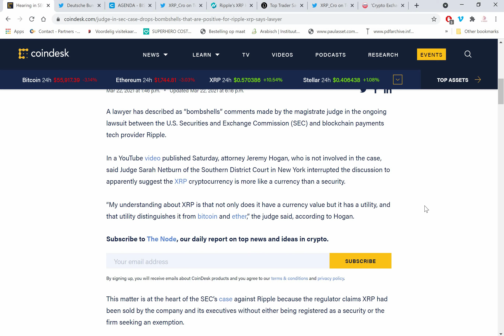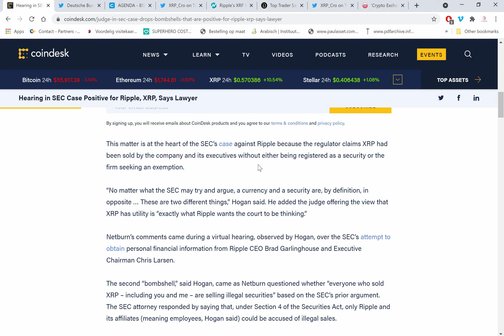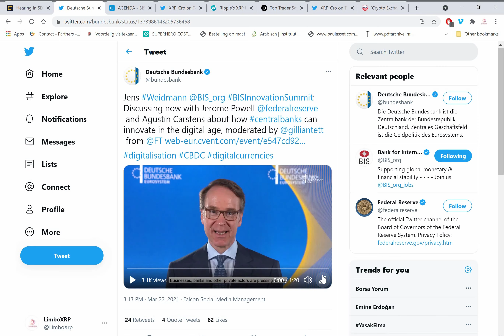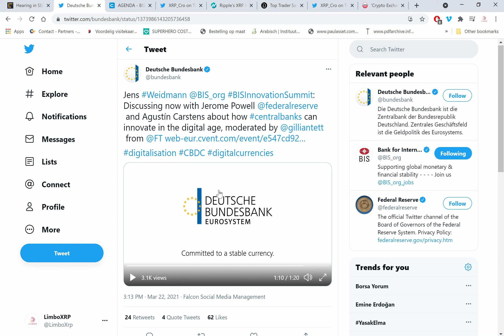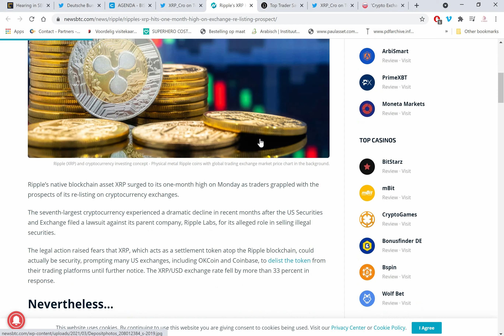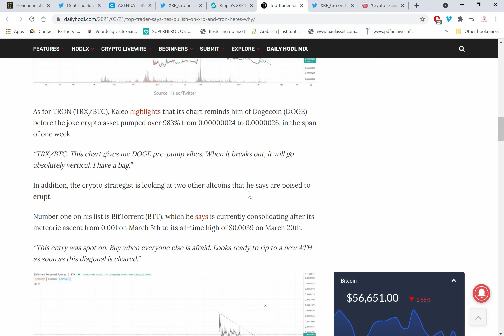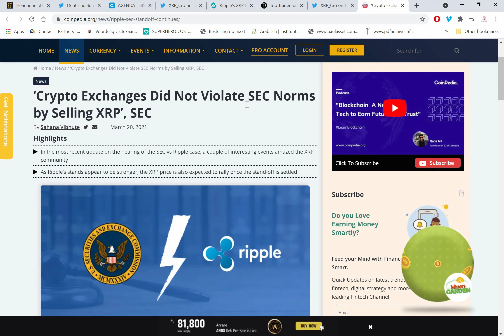XRP/RIPPLE | WILL XRP REVISIT ALL TIME HIGH? | XRP WILL BRIDGE ALL THE CBDC'S!!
Latest News about XRP